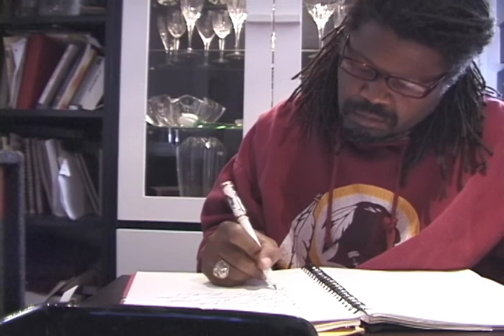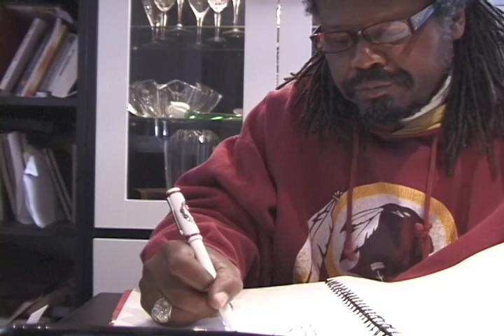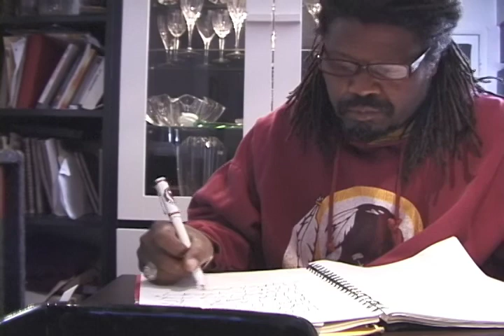Dear JIM ZORN, Please Remove the Thorn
Letter to Washington Redskins Coach Jim Zorn after lost to Detroit Lions. PART 2